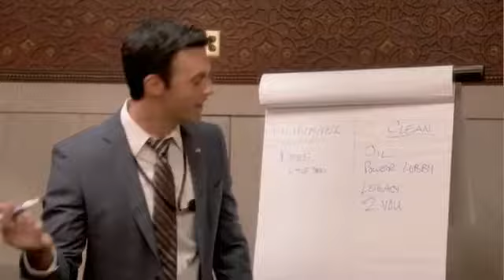Veep – Season 1 Official Trailer